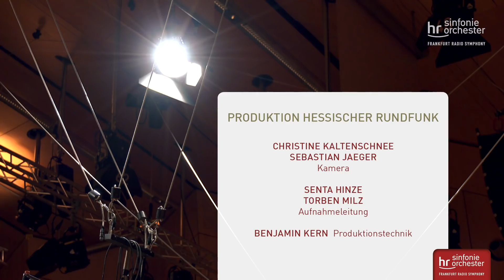Stage@Seven: Beethoven: String Quintet A major after the »Kreutzer Sonata« op. 47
Musicians of Frankfurt Radio Symphony and Frankfurt Radio Big Band live!

Akemi Mercer-Niewöhner, Violin
Charys Schuler, Violin
Dirk Niewöhner, Viola
Valentin Scharff, Violoncello
Ulrich Horn, Violoncello

Ludwig van Beethoven:
String Quintet A major after the Violin Sonata »Kreutzer Sonata« op. 47
(Anonymous version from 1832)

I. Adagio sostenuto – Presto  00:00
II. Andante con variazioni  12:20
III. Finale. Presto  26:07

hr-Sendesaal Frankfurt, 17 June 2020